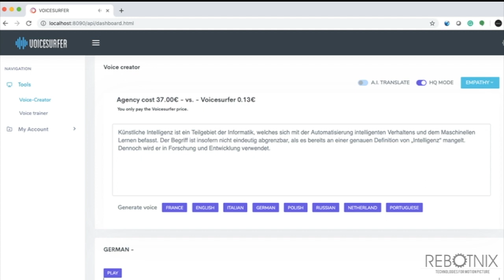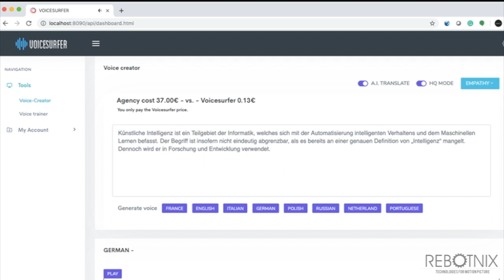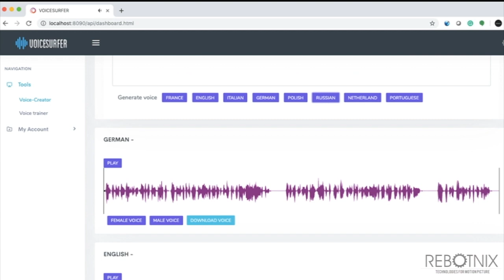VOICESURFER 23052019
VOICESURFER is our next partnership for the strategy of automated content creation. With this platform, we turn local broadcasters, opinion leaders and all creative people into an international market with just one click. The VOICESURFER platform can simultaneously translate from any URL, video, text or audio source into many languages and automatically return the translated video file to any known platform or internal storage. The voices sound absolutely human and have the unprecedented audio quality you've never heard before. All at an unbeatable price, of course.